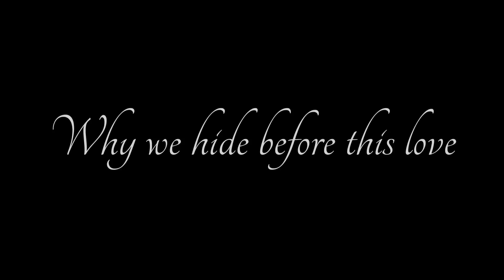Challandor & e-bit - This love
Written 2018 by Siegmar Mischer & Martin Dargatz.
Lyrics & Vocals by Anika Tornow.
Produced , Mixed & Mastered by Style Beat Recordings.